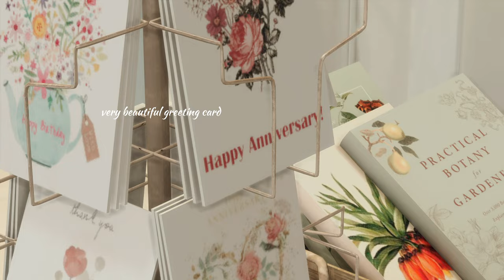Daily vlog work and activities after work🍃aesthetic🌷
Hi friends,🤍I hope you enjoy my new vlog,🍃and for the first time I share my activities at the office,💻

Game :@TheSims
Edite  :@CapCutofficial
Game with Cc&Mods

               ‼️attention‼️
🌷I renovated it inside into a flower shop💐